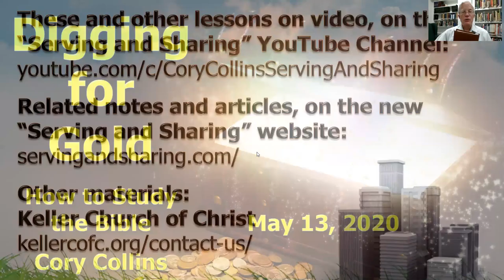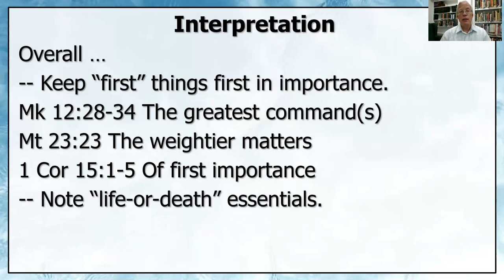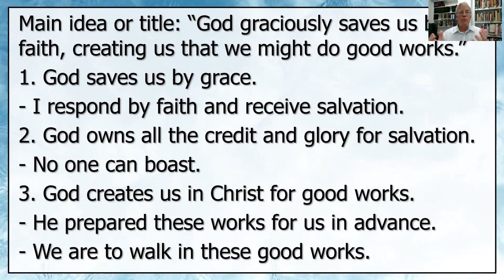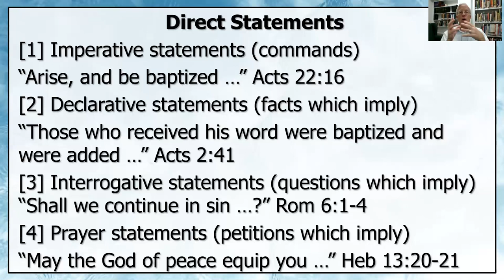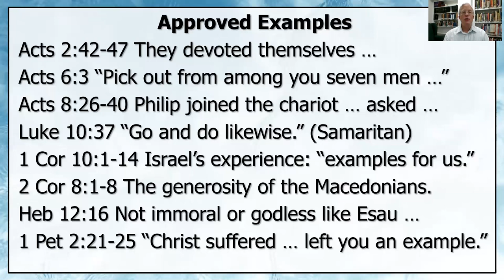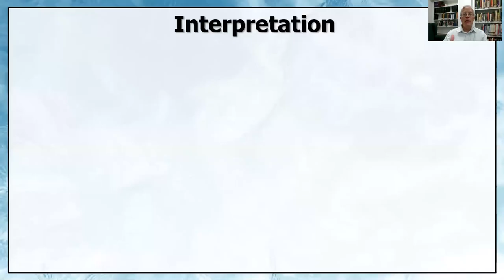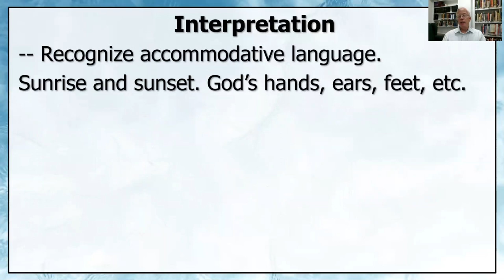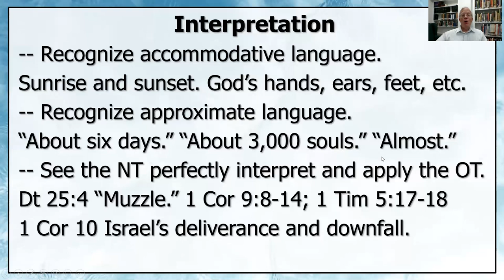Digging for Gold 11 - 2020 05 13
After some spelunking, in this session we discuss three ways the Bible authorizes. These avenues of authority are direct statements (commands), approved examples, and necessary inferences.